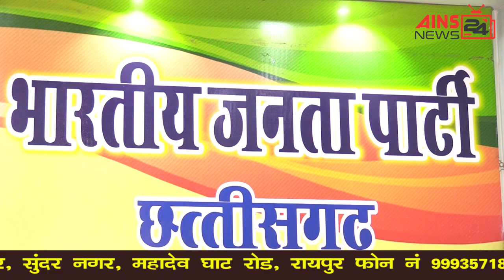सीएम रोड शो, कांग्रेस स्थापना दिवस, कवि सम्मलेन, लोकसभा चुनाव कांग्रेस अलर्ट, छग में बंदरबाट बंद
सीएम विष्णुदेव साय का रायगढ़ में रोड शो, कल कांग्रेस स्थापना दिवस, नागपुर में रैली, देर रात तक चला कवि सम्मलेन, आगामी लोकसभा चुनाव को लेकर कांग्रेस अलर्ट, छग में बंदरबाट होगा बंद

CM Vishnudev Sai's road show in Raigarh, Congress foundation day tomorrow, rally in Nagpur, Kavi Sammelan continued till late night, Congress alert regarding upcoming Lok Sabha elections, Bandarbat will be closed in Chhattisgarh